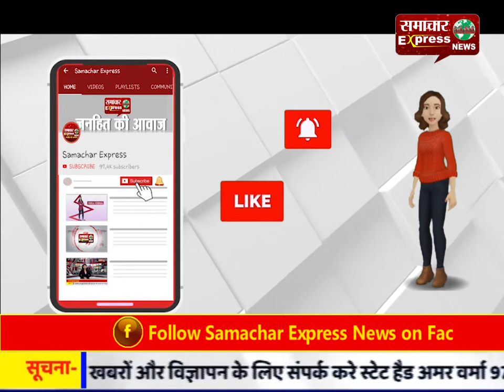करनाल प्राइवेट स्कूल वेलफेयर एसोसिएशन की ओर से खेल कुंभ का आयोजन